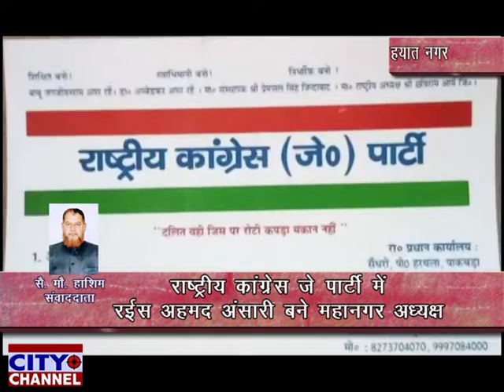राष्ट्रीय कांग्रेस जे पार्टी में रईस अहमद अंसारी बने महानगर अध्यक्ष 18-01-2019 news